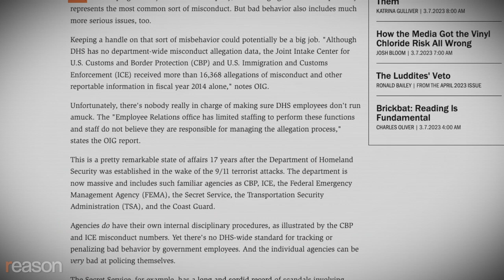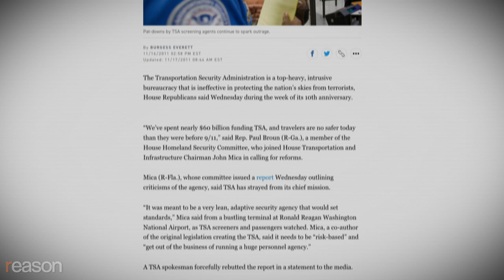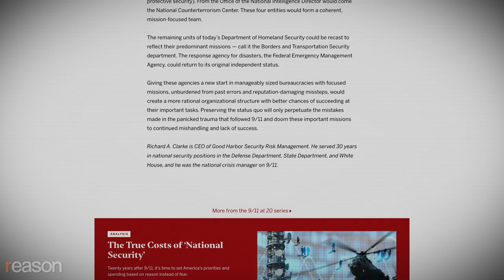Abolish the Department of Homeland Security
Break it up into fewer, smaller agencies that are more accountable to pre-9/11 departments.

So the Department of Homeland Security (DHS) is celebrating its 20th birthday—the perfect opportunity to rethink the whole concept of "homeland security" and how to best provide it. DHS has grown into a monster that is massively expensive, incredibly ineffective, and reliably destructive of basic civil liberties. It's time to abolish it and replace it with fewer, smaller, and more accountable agencies.

Critics of DHS noted from the start that it didn't actually reduce bureaucracy or streamline much of anything. It just added a new layer of red tape on top of existing agencies while creating new ones, such as Customs and Border Patrol (CBP) and Immigration and Customs Enforcement (ICE)—both of which have become legendary for callousness, ineffectiveness, and root-level failures.

Perhaps worst of all, DHS is a determined foe of civil liberties. As the ACLU documents in a new study of the department, DHS routinely undermines our ability to move freely about the very country it's supposed to be protecting.

Any discussion of DHS must include the Transportation Security Administration (TSA), which you might refer to as Thousands Standing Around, the Testicle Squeezing Agency, or any number of different euphemisms. Despite very occasional positive headlines, the TSA rightly looms large in the public imagination as a make-work program gone horribly wrong. Notorious for forcing mothers to test their own breast milk, scaring children, and pantsing the elderly, the TSA spends as much as $667 billion per life saved. On its 10th anniversary, two conservative Republican members of Congress even denounced the TSA, saying the degraded security theater it imposed on travelers did not improve on the safety protocols that were in place before 9/11.

To be fair, DHS' mission is simply too vast to accomplish. Having been tasked to do so many different things—from processing immigration checks to responding to natural disasters to checking passengers on every flight in America to stopping terrorism—it ends up doing all of them poorly. It would be better to break those functions up into smaller agencies that are directly accountable to departments that existed prior to 9/11.

As Richard A. Clarke, a 30-year veteran of security positions in the Defense Department, State Department, and White House, has suggested, it makes sense to create a smaller group tightly focused on terroristic threats that would work directly with the FBI and Office of the Director of National Intelligence. "Preserving the status quo," he writes, "will only perpetuate the mistakes made in the panicked trauma that followed 9/11 and doom these important missions to continued mishandling and lack of success."

As it celebrates its 20th birthday, it's time to blow out the candles on DHS.

Produced by Nick Gillespie and Justin Zuckerman; Sound editing by Ian Keyser; Additional graphics by John Osterhoudt